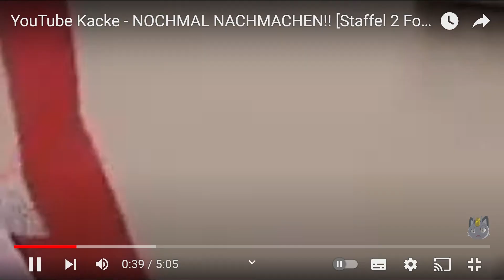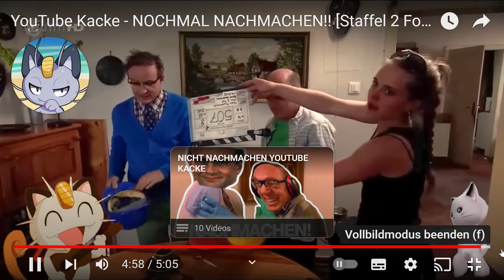YouTube Kacke NOCHMAL NACHMACHEN!! Staffel 2 Folge 1 fröliches neues jahr